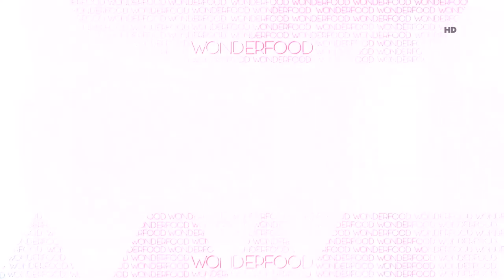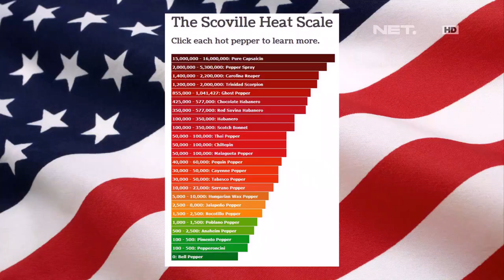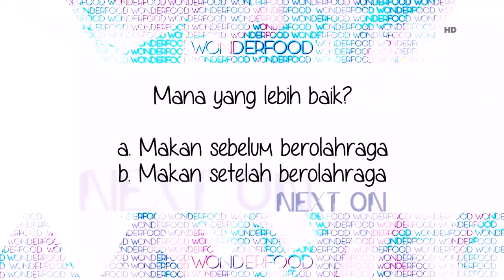Wonderfood Episode 15 : Percaya Gak Biji Cabe Penyebab Usus Buntu